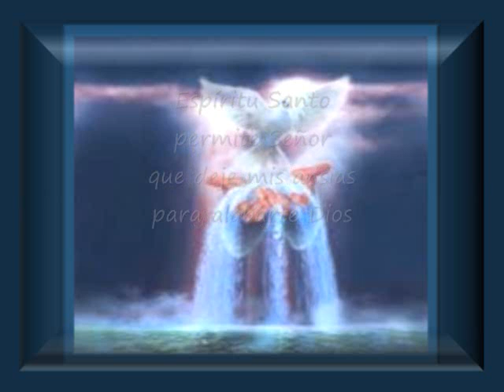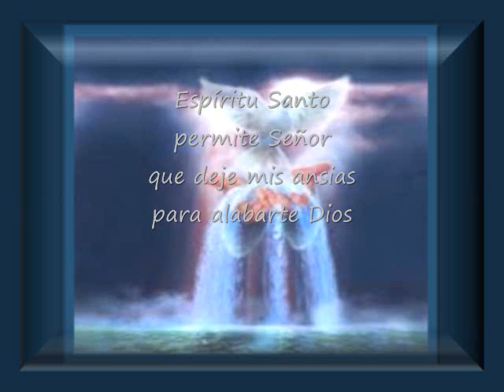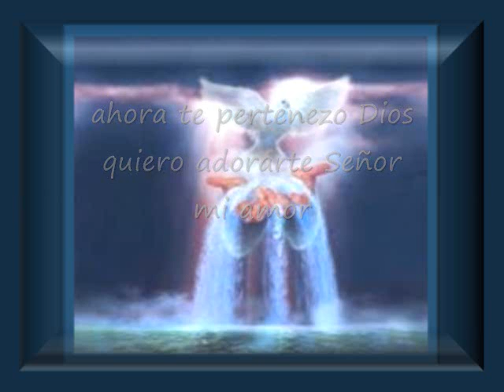Espíritu Santo Querido Dios Entra En Mi Vida Y Arréglala